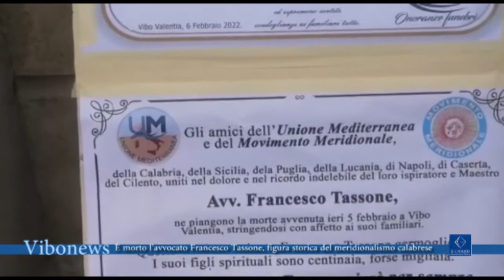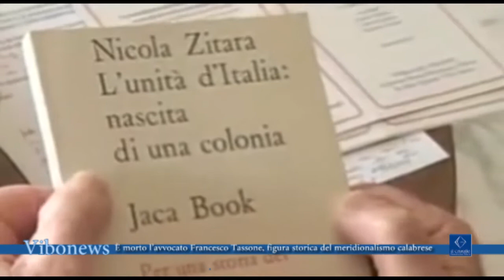È morto l’avvocato Francesco Tassone, figura storica del meridionalismo calabrese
Questa mattina a Vibo Valentia i funerali di Francesco Tassone, studioso vibonese, figura storica del meridionalismo calabrese. Fondatore della rivista Quaderni calabresi

Intervista Francesco Tassone, intellettuale meridionalista